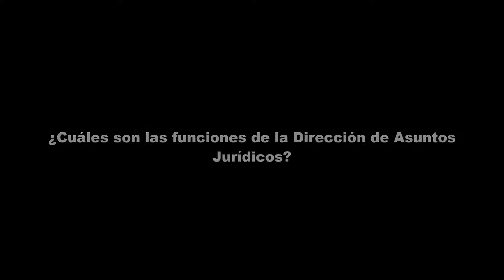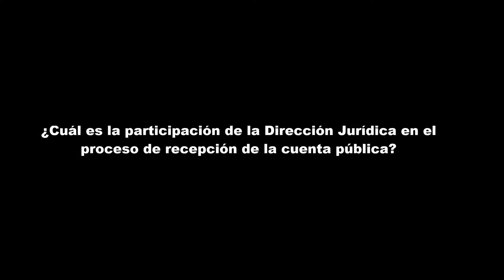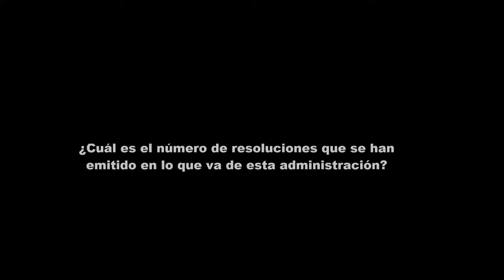EntrevistasASE DirecciónJurídica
Te invitamos a conocer más, acerca de las actividades que realiza la ASEGuerrero a través de la Dirección de Asuntos Jurídicos, en torno a la fiscalización de la cuenta pública e informe financiero. EntrevistasASE.